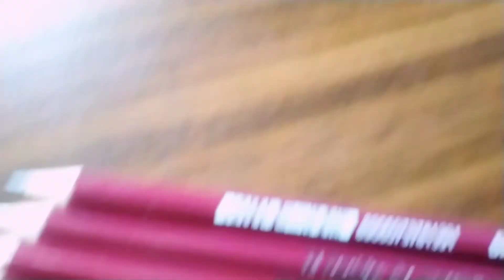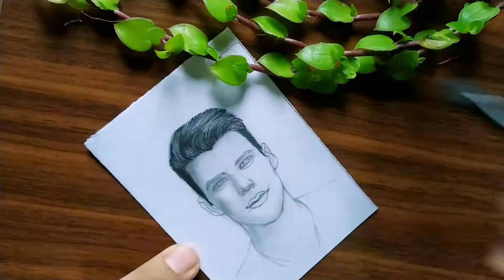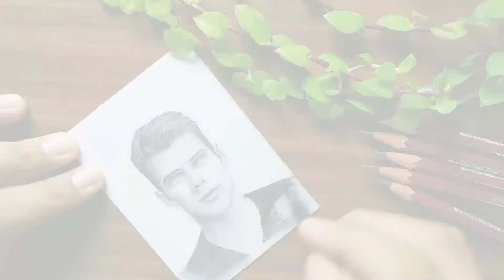Drawing Graphite Portrait Using Loomis method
Hey !!

Today In this video I have made a mini sketch using Loomis method .Hope it will help you.

Medium -Graphite
Size- A7(10.5 × 7.5 cm )